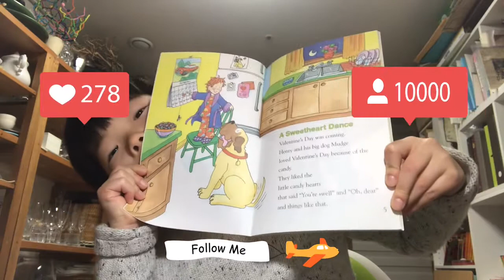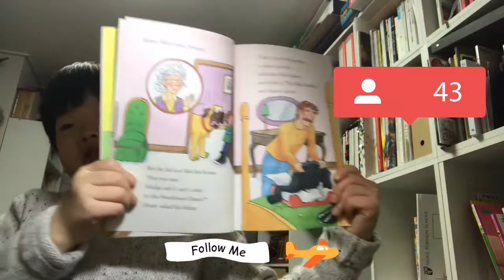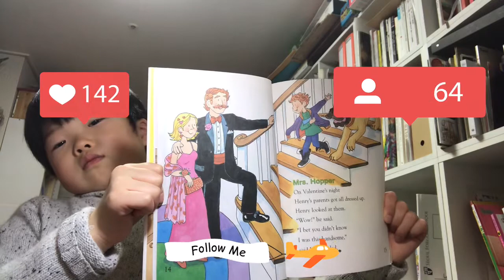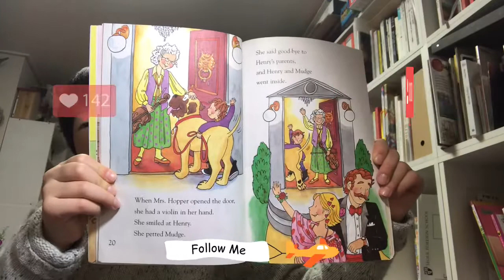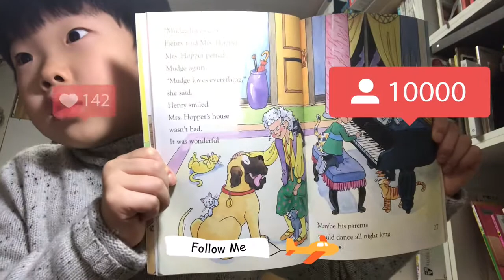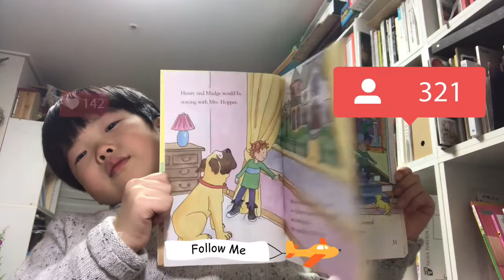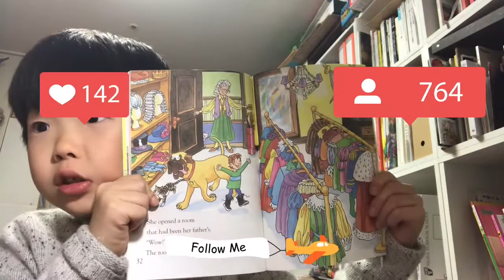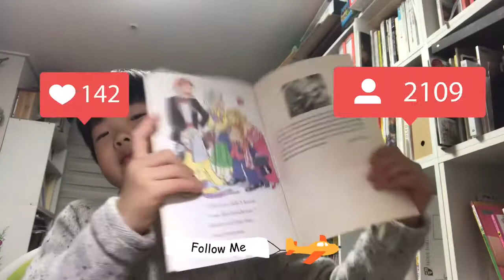Henryandmudge and mrs.hopper's house